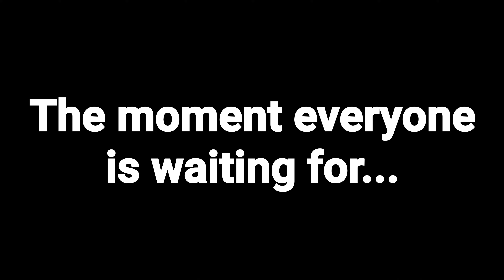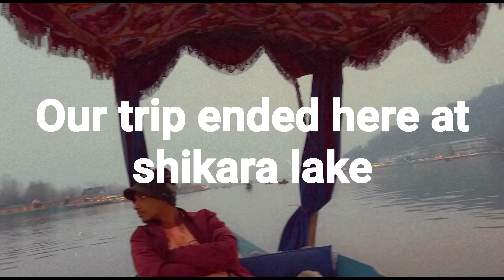Kashmir vlog #4 | I flew 3075 Km to play my guitar here!!¡ | (Gulmarg#2)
Daymærs 2:-

Blyte 06X's Instagram:-